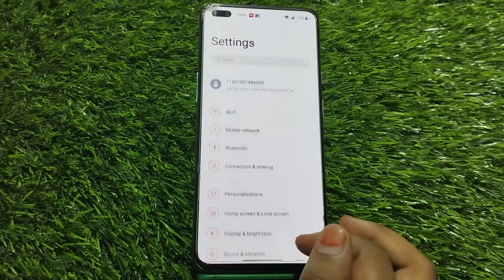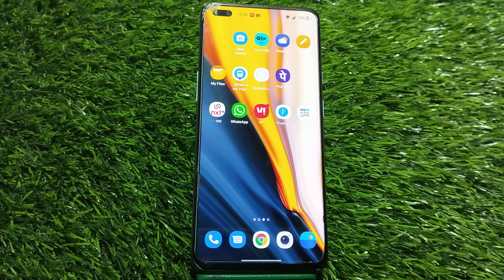How To Enable Battery Saving Mode In Nothing Phone 1, Nothing Phone 1 Mein Battery Saving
How To Enable Battery Saving Mode In Nothing Phone 1, Nothing Phone 1 Mein Battery Saving Mode On Kaise Karen, Battery Saving Mode Setting,

Batterysaving_Mode_Enable Nothing Phone 1